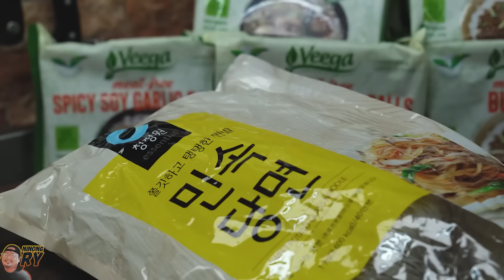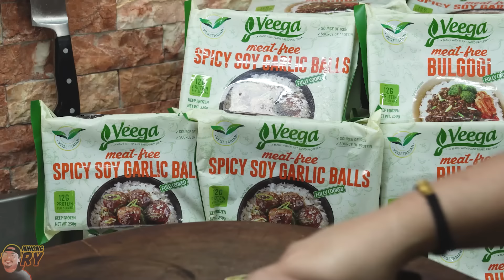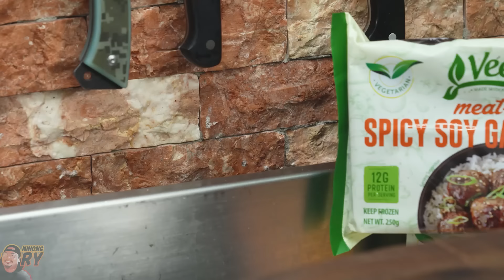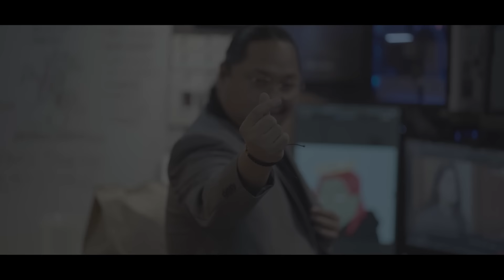Healthy Korean!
Ninong Ry is back again with another mmmeaty without the meat Veega recipe! Watch as he prepares Bibimbap with Meat-Free Bulgogi and Japchae with Meat-Free Spicy Soy Garlic Balls, and transforms into an oppa for the full Korean experience!

MmmakeItYourWay with Veega